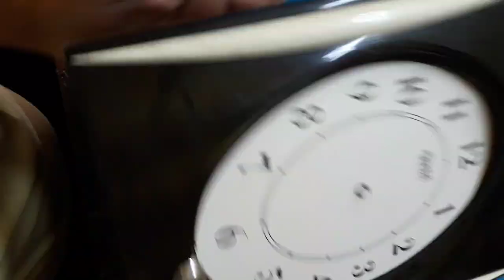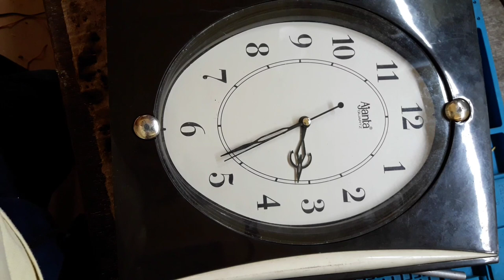Ajanta wall Clock Repair | How to repair Ajanta clock | Clock Repair keyse kare | Ajanta Clock hindi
dosto es video pe meyne bataya hey Ajanta wall Clock bar bar band ho ho ke chal raha tha to usme key Problem hey or keyse Repair kar sakte hey

1) Ajanta wall Clock Repair
2) How to repair Ajanta clock
3) Clock Repair keyse kare
4) Ajanta Clock hindi
5) wall Clock Reparing at Home
6) how to Repair ajanta wall Clock machine
7) wall Clock Repair
8) Diwal ghari Dead hoto Kayse Thik Kare
9) how to Repair Ajanta Clock dead Assemble & Disassemble hindi